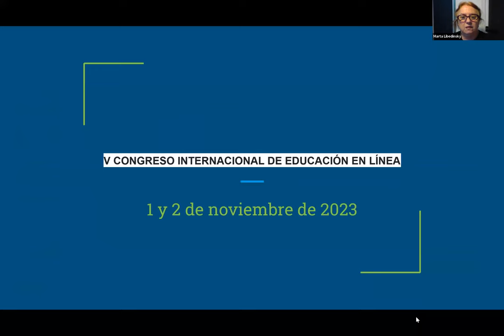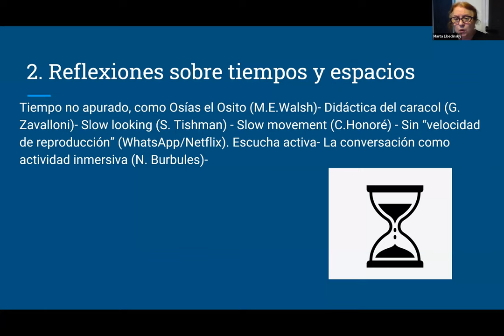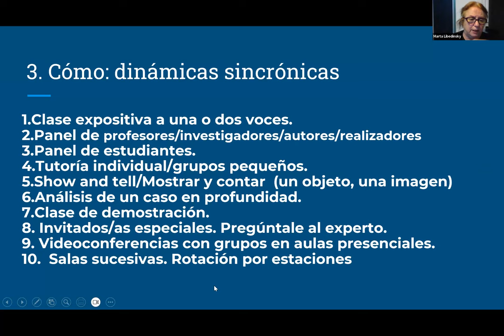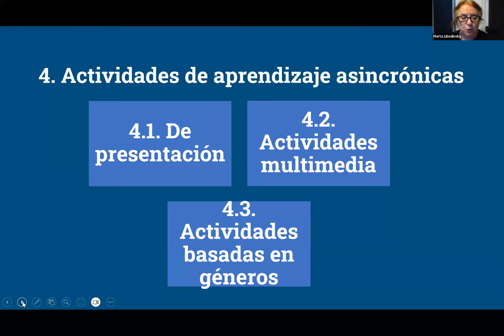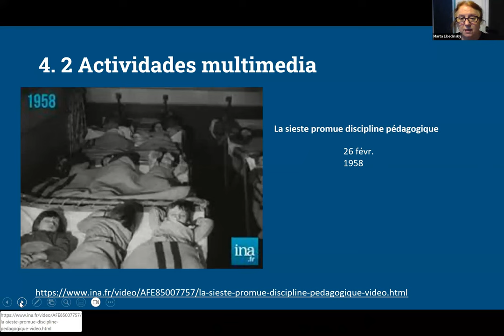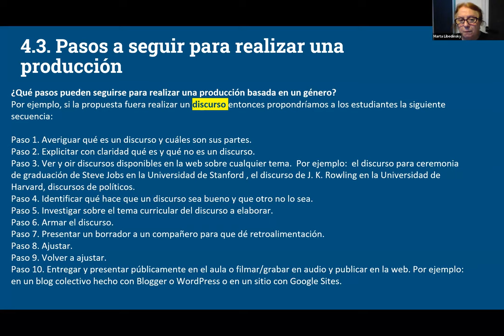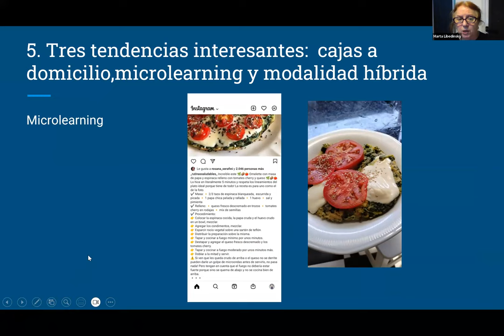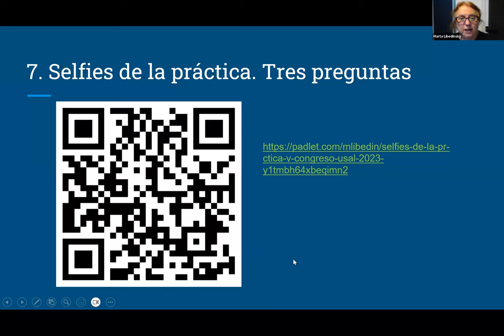Webinar."Las actividades de aprendizaje para aulas virtuales: cómo y por qué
A cargo de Marta Libedinsky
Webinar del IV Congreso Internacional de educación en línea-USAL
1 y 2 de noviembre 2023 - Modalidad Virtual

Ejes temáticos del Congreso

• Emergentes en educación (IA, robótica, pensamiento computacional).

• Estrategias didácticas con inclusión de tecnologías.

• Gestionar propuestas de inclusión de tecnologías.

• Evaluación educativa mediada o administrada por TIC.